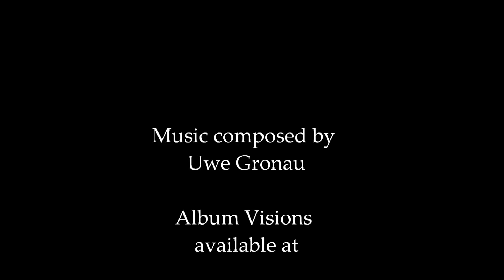Uwe Gronau - Night on the Roof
A song from Uwe Gronau's album Visions.